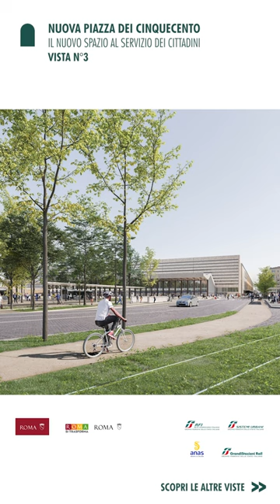Nuova Piazza dei Cinquecento a Roma: riqualificazione e integrazione urbana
Uno spazio sicuro, efficiente e accessibile al centro della Capitale